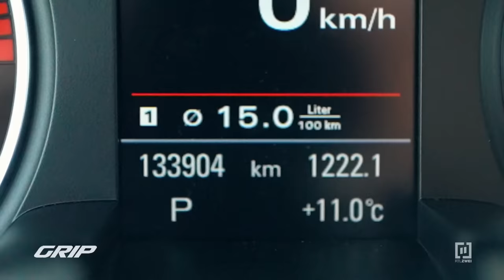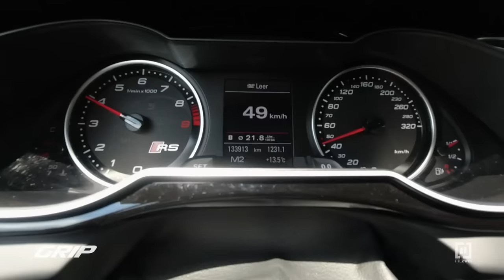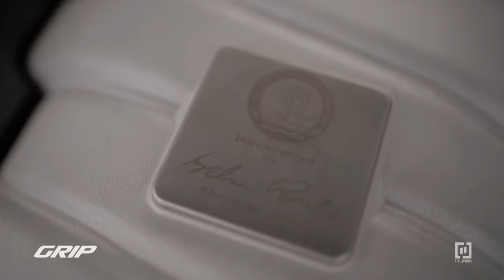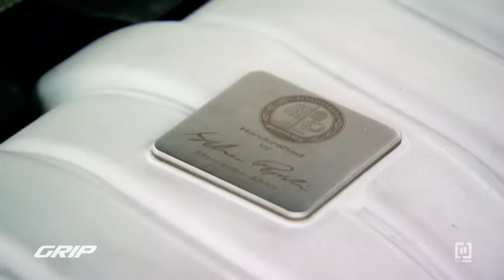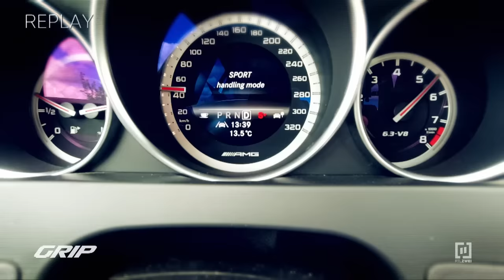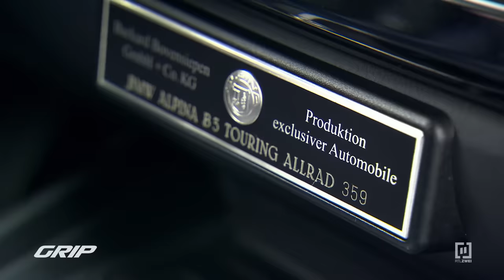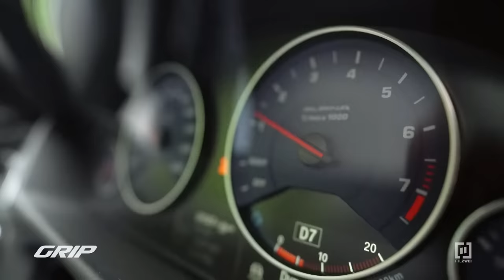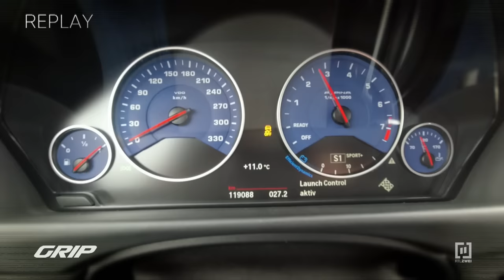Matthias' Top 3 der gebrauchten Mittelklasse-Power-Kombis 🔥😎 I GRIP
Matthias Malmedie checkt drei gereifte, sportliche Mittelklasse-Caravans mit richtig viel Dampf. Mindestens 400 PS stark, schnell, sportlich und mit ordentlich Platz! Der GRIP-Testfahrer präsentiert seine „Top 3“ der gebrauchten Mittelklasse-Power-Kombis. Audi RS4, Mercedes C63 AMG oder Alpina B3 Biturbo Touring - so sieht der automobile Traum vieler deutscher Autofahrer aus. Doch leider sind ALPINA, RS und AMG für die meisten als Neuwagen unbezahlbar. Matthias zeigt, dass man leistungsstarke Raumfrachter mit „Sportabzeichen“ schon zum Preis eines VW Golf GTI – und damit für einen Bruchteil des damaligen Neupreises – bekommen kann. Doch wo liegen die modellspezifischen Stärken und Schwächen? Was kosten die Geräte im Unterhalt? Funktionieren die Luxus-Features noch? Und vor allem: Traben auch wirklich alle Pferde nach Jahren des harten Einsatzes noch an?